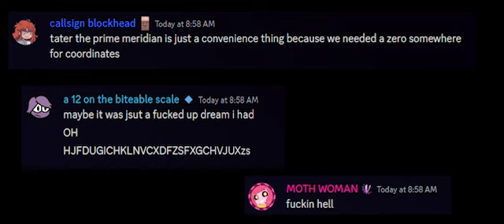the spring onion incident